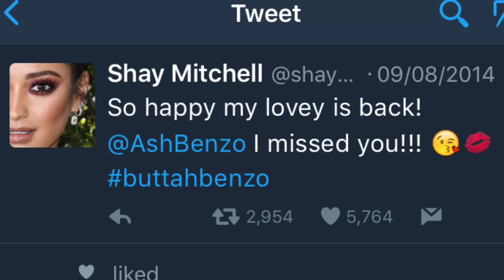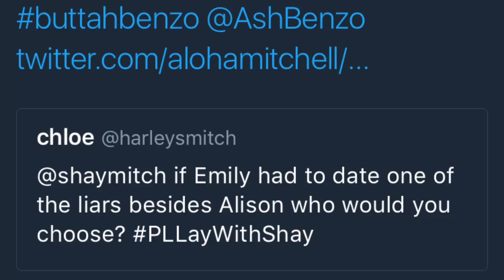Ashley Benson & Shay Mitchell | Teenage Dream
my favorite girls & my favorite friendship!!
they should date lowkey

song: teenage dream - katy perry